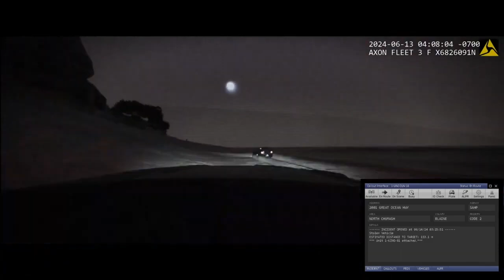LSPDFR | the beautiful pit for the ages | #9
⮞ My GTA V Mod List